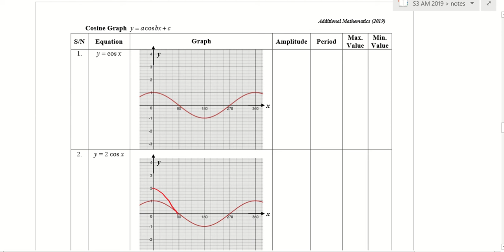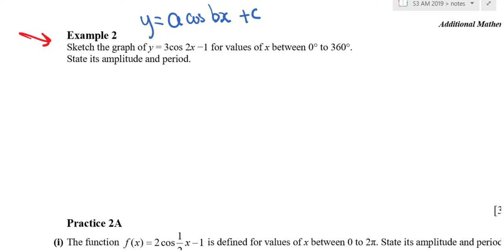Ch7B how to draw cosine graph practice 1B